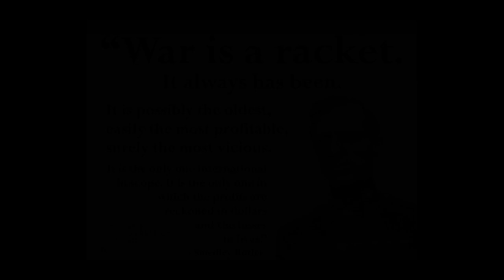How To Save The American Economy